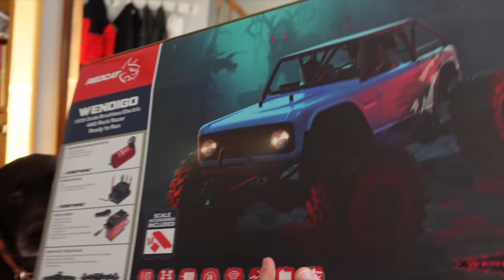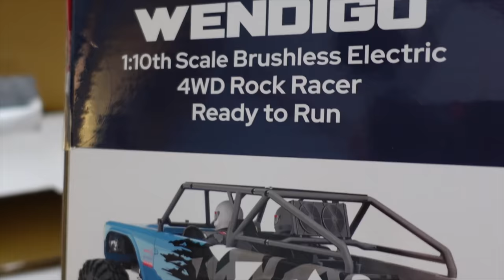OUR NEW RC TRUCK IS A BEAST!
Unboxing and the first run of our Redcat Racing Wendigo RC rock racer.